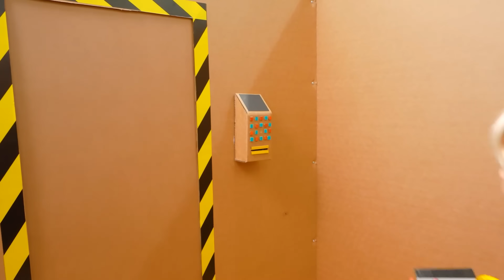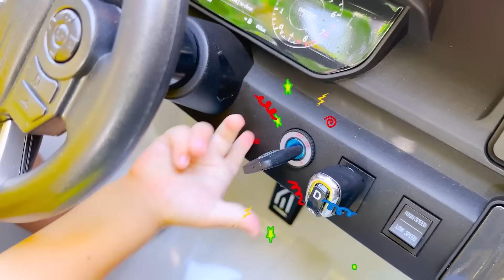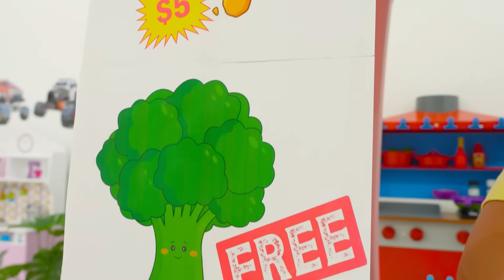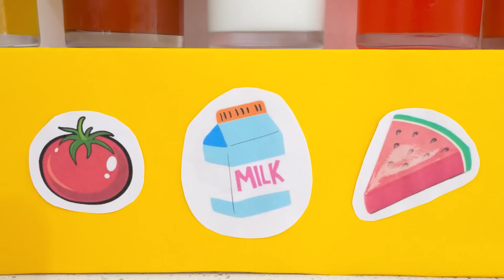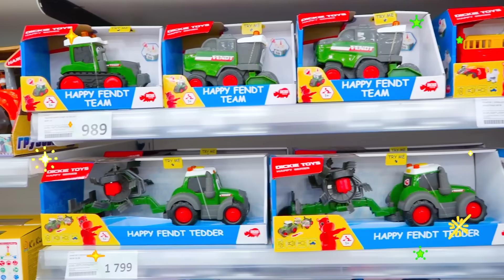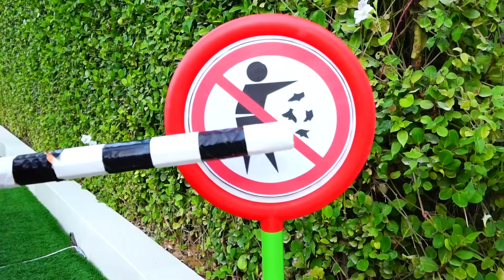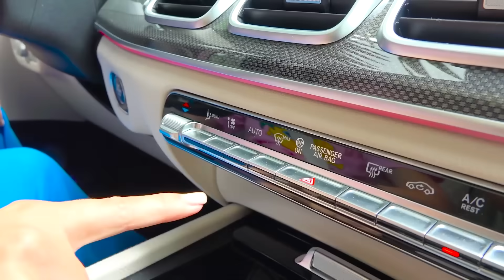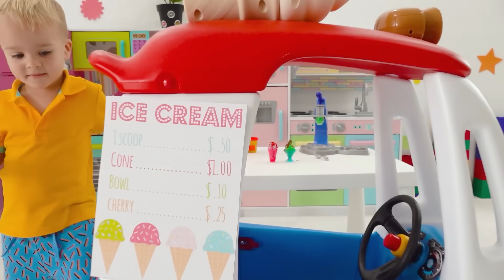Box Fort Maze Challenge with Chris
00:00 Box Fort Maze Challenge
05:36 Chris learns the rules of the road
08:48 Halloween Maze Challenge
15:25 Chris learns good habits with Mom
19:36 50 cars Challenge for kids
23:13 Airplane challenge for kids
28:25 Chris Learns to Share Food and Pretend Cook Toy Food
31:55 Pink vs Black Challenge for friends
37:17 Chris learns to cook food for drive thru cafe
41:41 Vlad and Niki play Hide and Seek with Chris
46:09 Open the 10 Doors Adventure
52:54 Hot vs Cold Challenge with Mom
57:19 Four Colors Playhouse Challenge
1:05:18 Chris and mom doing shopping in Toy store
1:09:05 Four Colors Water Balloons Challenge
1:15:45 Vlad becomes a City Hero and save the day
1:19:46 Niki Pretend Play with Inflatable Food Toys
1:25:45 Driver Chris rides a taxi and helps the city rescuers
1:30:07 Baby Chris wants to be higher
1:34:05 Chris and Mom learn how to harvest strawberries and vegetables at the farm
1:38:57 Chris and Nicole are playing with slimes
1:44:57 Little Babies Masks Story
1:48:31 Chris and Mom try to find healthy ice cream
1:53:02 Vlad and Niki Ride on Toy Airplane
1:56:06 Vlad and Niki learn how to work in a kids hotel